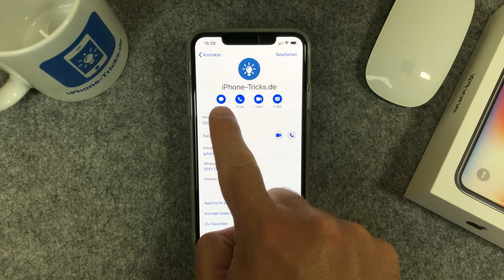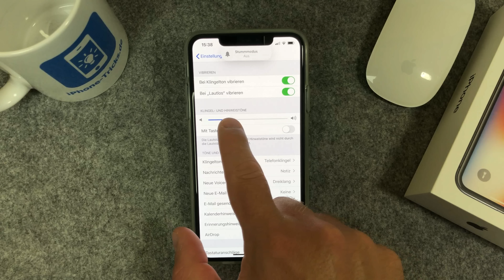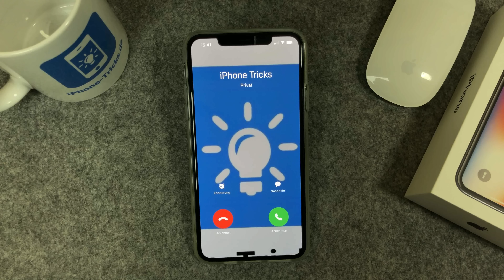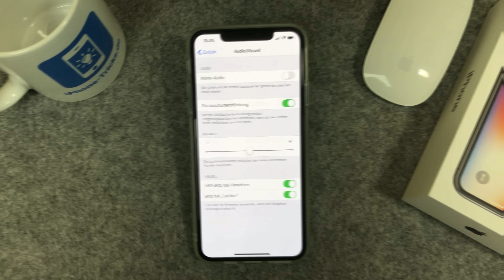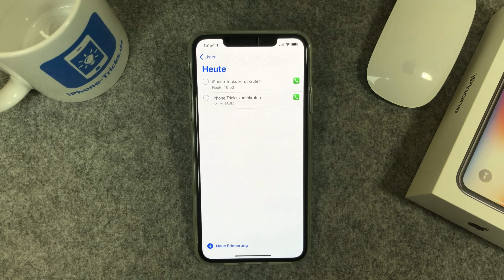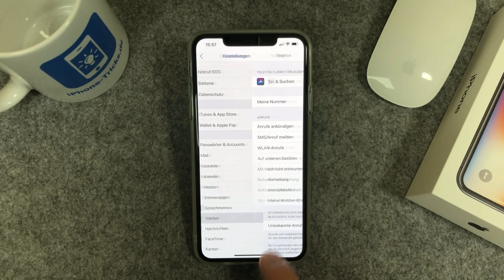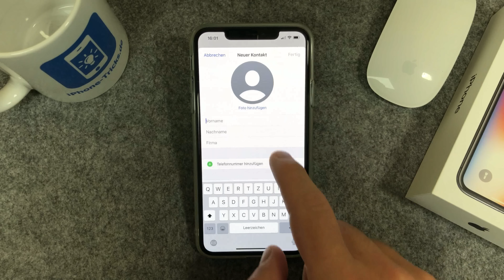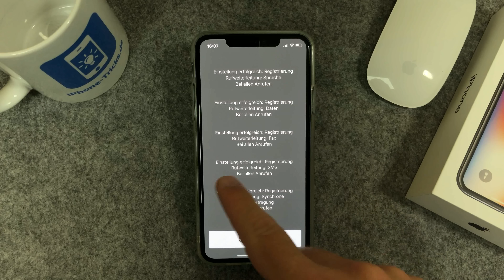15 Tricks rund ums Telefonieren mit dem iPhone 📞 (geheime Codes, anonyme Nummer, uvm.)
In diesem Video zeige ich euch einige spannende Tricks rund um das Thema Telefonieren mit eurem iPhone.

Das iPhone nutzt man heutzutage im Alltag für so viele Dinge, da geht die eigentlich ursprüngliche Funktion, nämlich das Telefonieren, schon mal schnell unter. Daher zeige ich euch jetzt einige Tipps & Tricks rund um das Telefonieren mit eurem iPhone, die ihr so vielleicht noch nicht alle kennt oder nutzt  – viel Spaß!